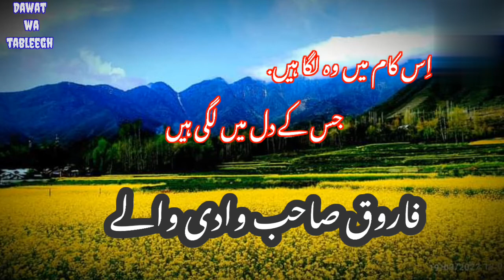farooq Saab bayan/dawat wa tableegh